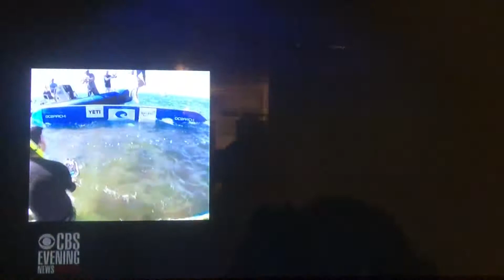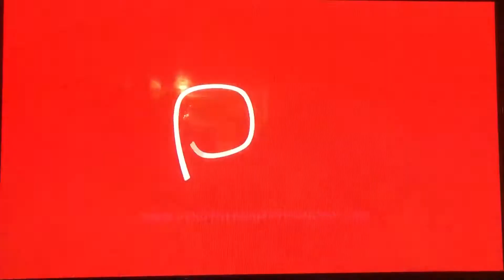KCBS CBS 2 News at 11am teaser and open November 21, 2017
With Jeff Michael and Sharon Tay
Taken after “The Price is Right” on Tuesday, November 21, 2017 on KCBS-TV 2 Los Angeles, California. AT&T DirecTV is the only satellite provider to carry those CBS channels since Dish Network dropped them last night.
Commercials:
- law office of Dr. Bill LaTour (social security disability)
- Peru Promotion Commission for Export and Tourism (PromPeru) ad for "The Richest Country in the World"